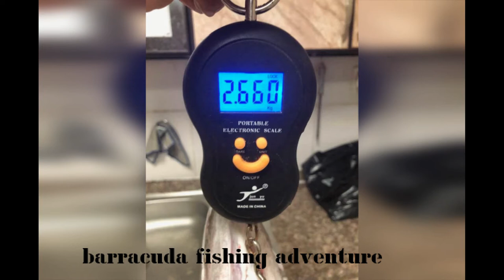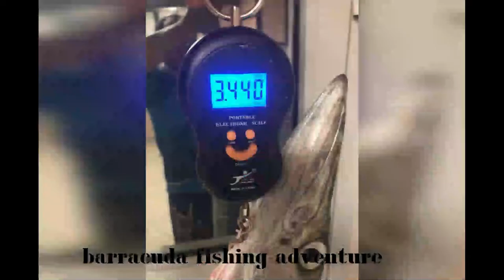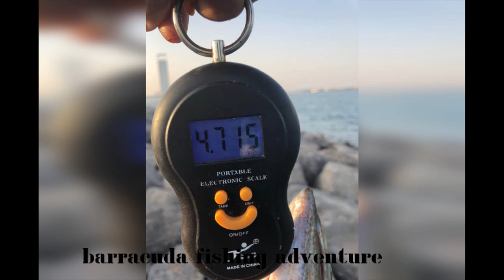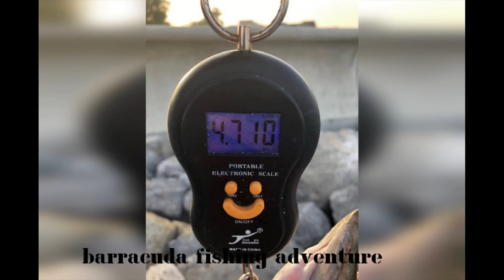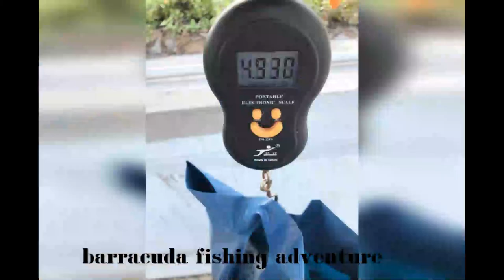barracuda fishing in abu dhabi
memorable momment
enjoy watching my fishing adventure